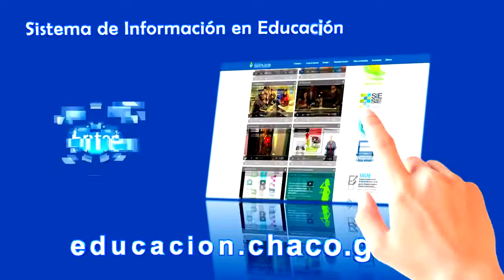Panorama Educativo 13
Panorama Educativo del 14 al 18 de Septiembre de 2015